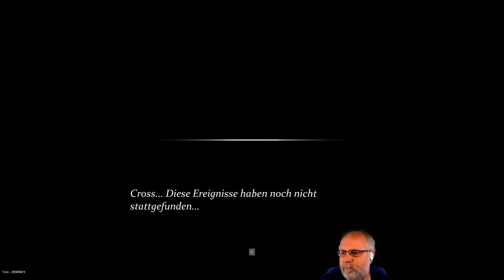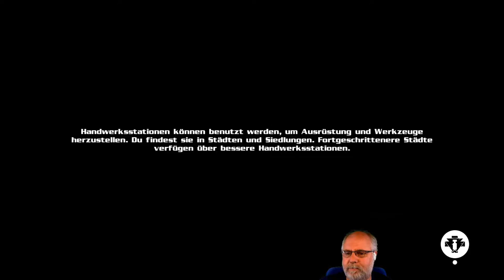Vorgestellt: Eternal Edge+ deutsch Vorschau 1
Eternal Edge+ ist ein Action-Adventure für zwischen durch. RPG mit einer Geschichte um einen Helden, der die Befreiung seiner Frau aus einem ewigen Schlaf voran treibt. Nur gemeinsam kann man sie aus den Fängen des Skelettkönigs befreien, in dem man ihn besiegt!